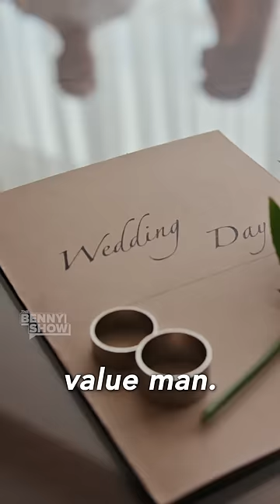The TRUTH About Dating a High Value Man 🔥